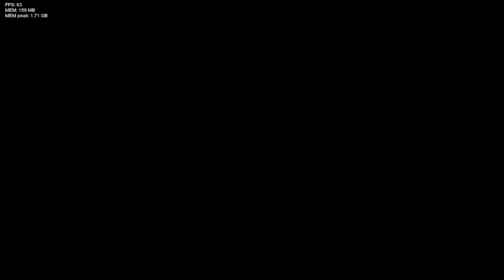Friday Night Funkin Vs Wouldban v2 cancelled build (FNF/Mod/Hard)